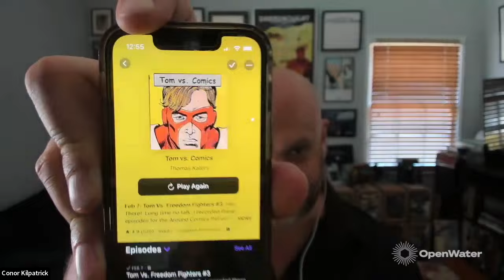How to Start a Podcast, presented by OpenWater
If you've ever wanted to start a podcast, but weren't sure where to begin, then this is the show for you! We sit down with Conor Kilpatrick and Josh Flanagan, co-hosts of the hugely influential iFanboy podcast to talk about equipment you need, finding your niche and whether or not you can make money podcasting.